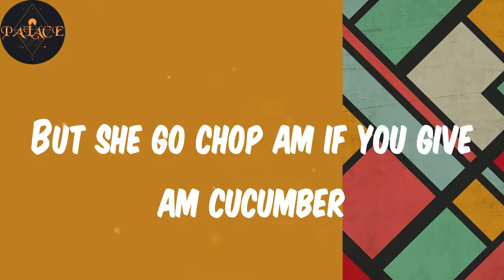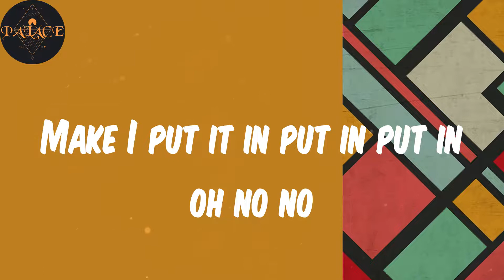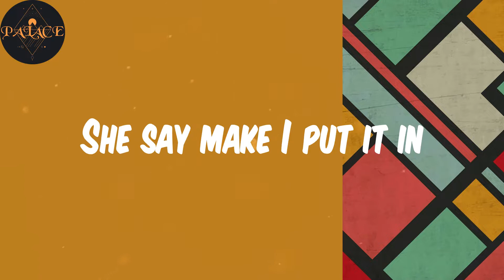Infinity (Lyrics) - Olamide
Lyrics:
She no like groundnut
But she go chop am if you give am cucumber
Waka from trans amadi
Till her leg begin shake awilo lokomba
Baby make I give you solid
Make I even mix am with aale and awòpa
Ewe tetelite telite telite telite
She de feel am da da
Da da di de da ta de da
Da da di de oh hay
She say say till infinity
Till infinty finity finity oh no no
She say make I put it in
Make I put it in put in put in oh no no
Oya take Kalawhooska
Cover me like a babushka
Booty like Toke Makinwa
And you bad you a different animal
Sangalow me like JJ
Make I beat am like I'm Sunny Nweke
Is what you do with d banana
Go determine if you get house for banana
Erima show yourself do what you do
Use kayamata you fit use juju
Dem done play me your tape for artillery
You de use hmm collect boys salary
Make I put firewood for the fire
Send you d wire
Na you I go hammer
And I no go retire
Bedroom voice be like say I de for d choir
Doremisolatido dodo mi lala